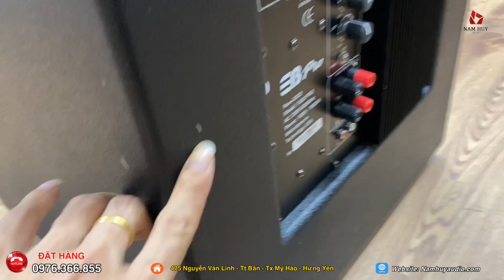Xả kho hàng trung bày model 1520Pro giá siêu mềm-0976.366.855